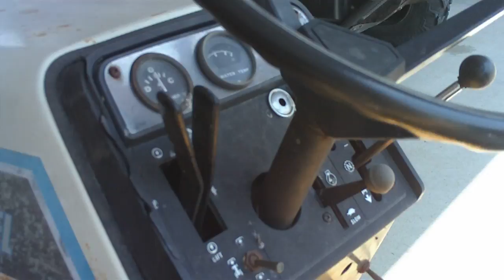Cub Cadet 882 Diesel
This is the ranch owners rare riding mower and it's got a wicked 3 cylinder diesel engine.